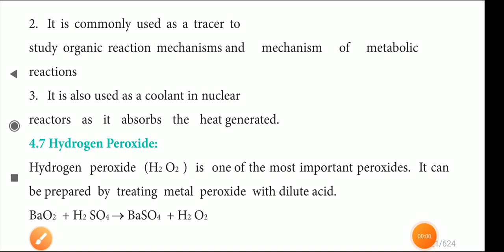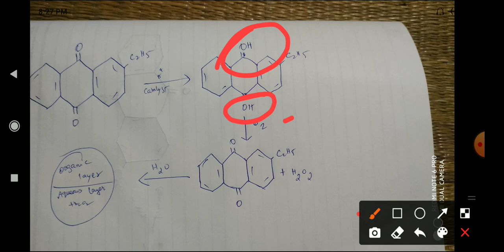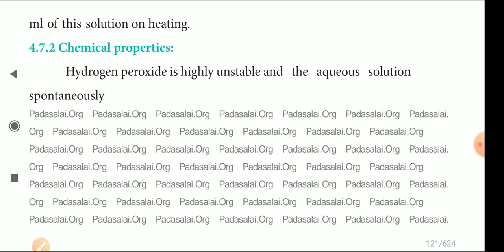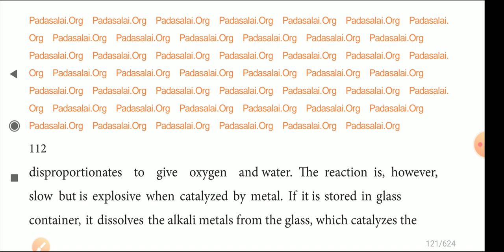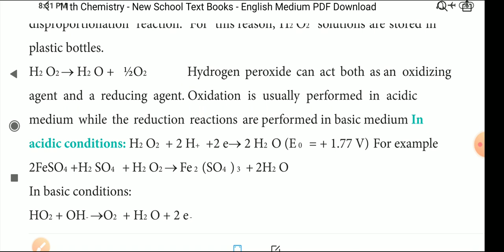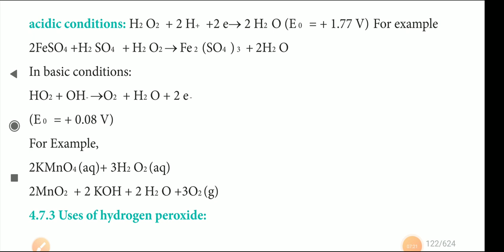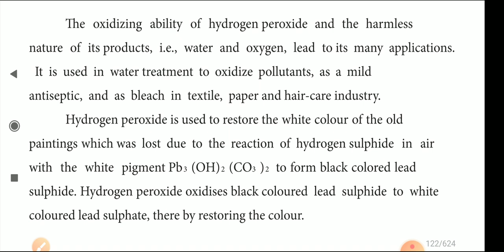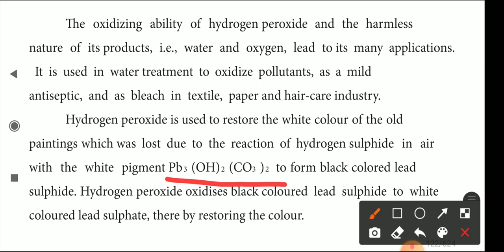11th Chemistry (06.11.2020)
Lesson 4 Hydrogen (industrial preparation of hydrogen peroxide and their properties and uses)